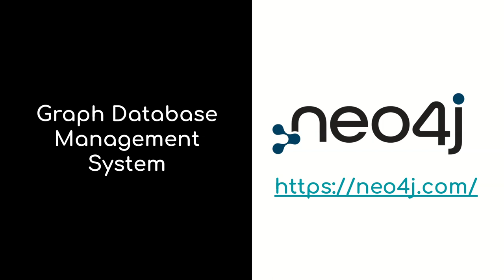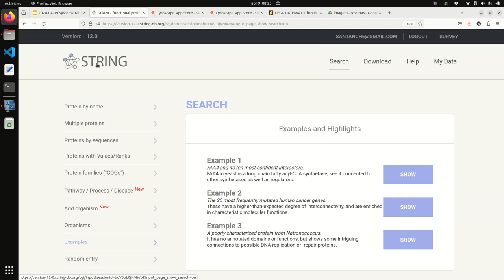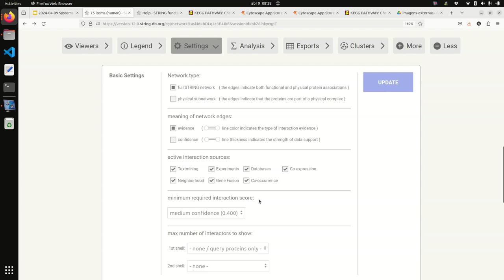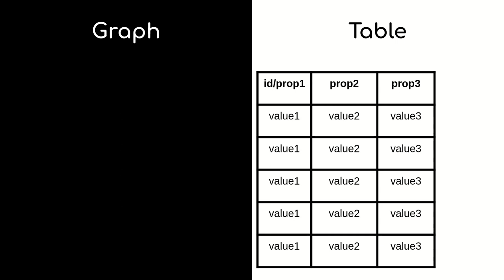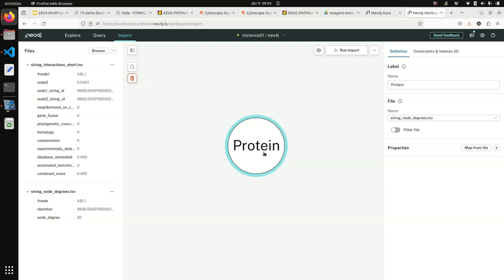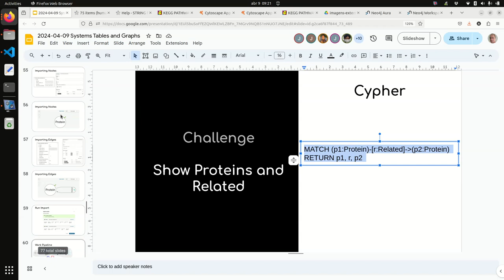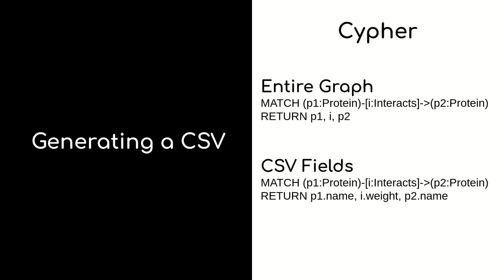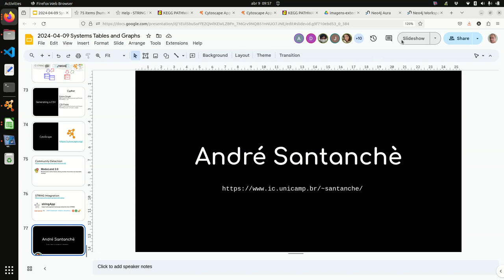Pipeline STRING-Neo4j/Cypher-CytoScape - Grafos e Tabelas - Ciência|Visualização|Dados|Saúde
Continuação da aula anterior sobre Cypher, agora com enfoque em um pipeline entre múltiplas ferramentas. Revisão da aula anterior. Apresentação do problema de Chronic Myeloid Leukemia (CML), cromossomo Philadelphia e do repositório STRING Explorando dados de CML no STRING e exportando dados de nós e arestas em CSV. Revisão do conceito de CSV. Nós e arestas com suas propriedades representadas em tabelas. Importando arquivos CSV em Neo4j - explorando o módulo de importação. Tratando o grafo no Neo4j. Sentença WHERE e seu empilhamento com MATCH e RETURN. Empilhando MATCH + WHERE + CREATE para criar novas arestas transformadas. Usando MATCH + RETURN para exportar dados em CSV. Importando CSV resultante no CytoScape. Usando o ModuLand para detecção de comunidades.